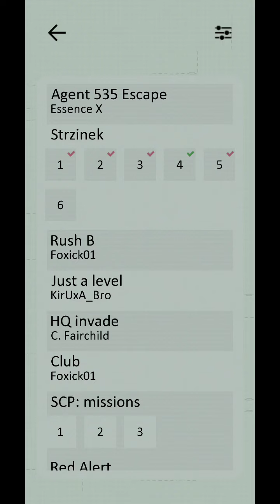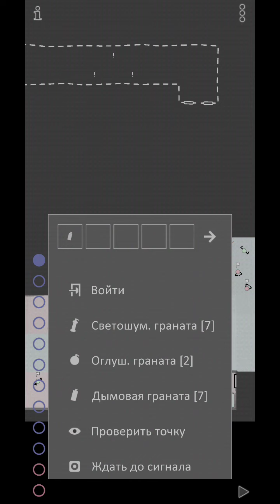Vodobanka - Strzinek 6